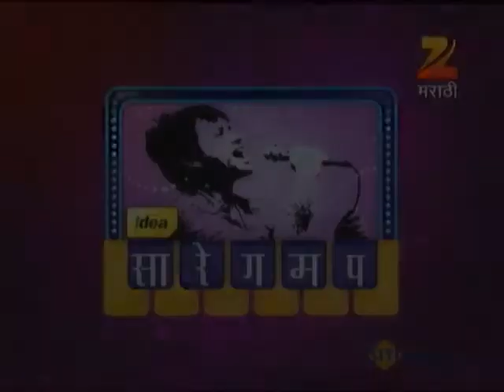Saregamapa Season 11 March 08 '12 - Mohan Joshi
Zee Marathi' s reality show 'Sa re Ga Ma pa' promises to be a mammoth of a celebration of singing talent with the biggest names on Marathi films, theatre and television vying to be crowned the ultimate 'Singer'!